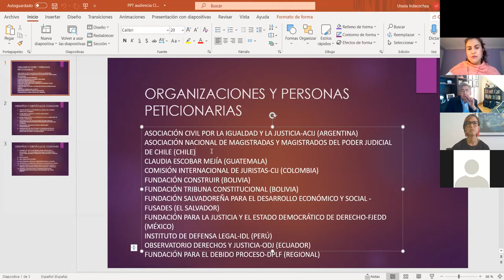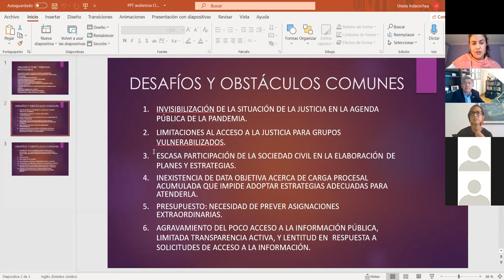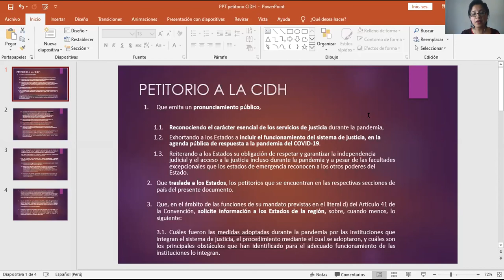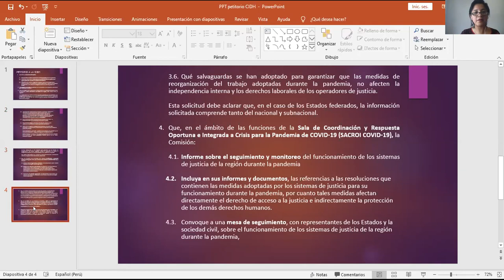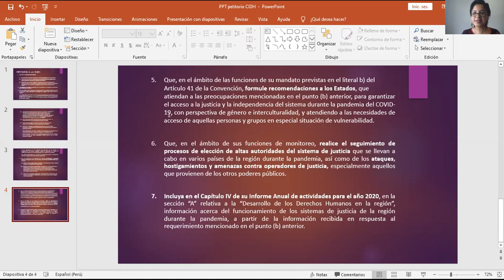PS177 _ Audiencia_ Desafíos y obstáculos de los sistemas de justicia en el contexto del COVID-19